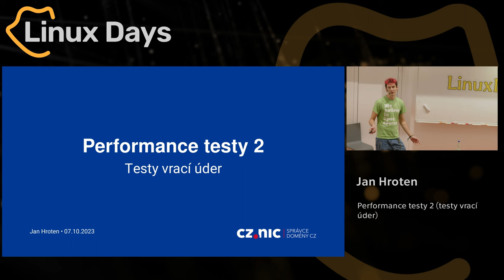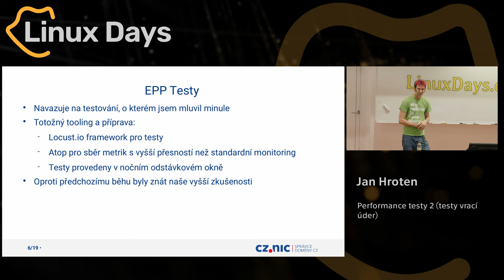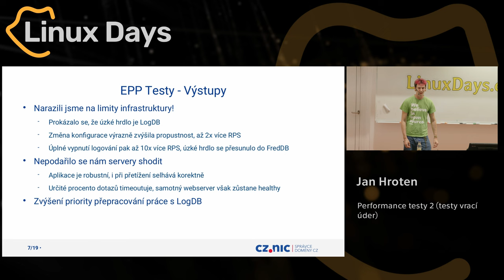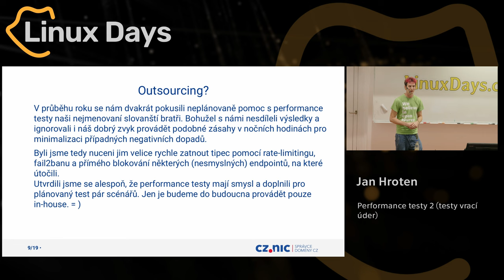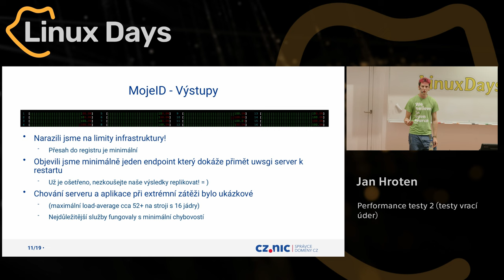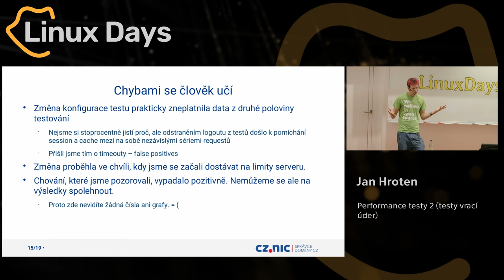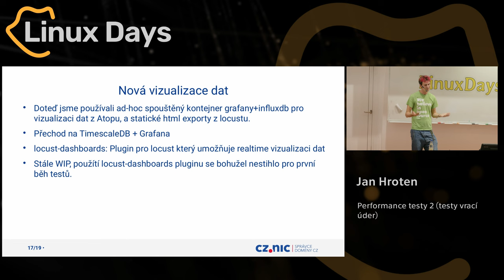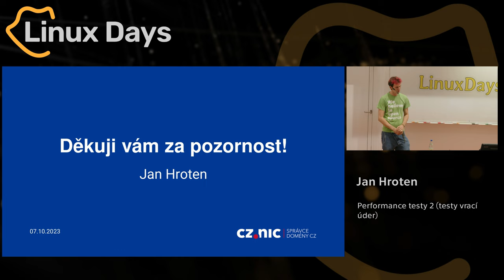Performance testy 2 (testy vrací úder) (Jan Hroten)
Abstrakt:
Od přednášky na loňské konferenci Internet a Technologie jsme získali nové poznatky z dalších testovacích běhů. Tentokrát nejen z testování samotného registru, ale i aplikace MojeID, kterou jsme podrobili zátěži před vydáním obsáhlého updatu. Samozřejmě, že opět testujeme na produkci (ono to jde i jinak?).